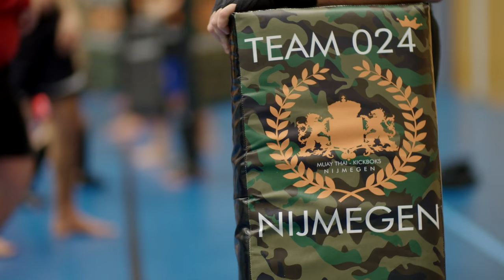'Als ik problemen heb op school kan ik bij Majid terecht' (Portret van Mounir Moujahid)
(Ondertiteling beschikbaar in Nederlands, Engels, Arabisch en Tigrinya via instellingen video. Subtitles available in Dutch, English, Arabic and Tigrinya through videosettings)

NL: Mounir is 14 jaar en kickbokst 4 keer per week. Majid is zijn trainer en leert hem veel meer dan kickboksen...

EN: Mounir is 14 years old and does kickboxing four times a week. Majid is his trainer, but he teaches him a lot more than just kickboxing...

ARA: يبلغ منير من العمر 14 عامًا، ويمارس رياضة الكيك بوكسينج أربع مرات في الأسبوع.  ماجد هو مدرب منير، ولكن ما يقدمه له من علم يفوق بكثير التدريب على الكيك بوكسينج...

TIG: ጁኣን ጃኮብስ ኣብ ናይ  ክለብ ኩዕሶ እግሪ ዝለዓለ ግደ ኣለዎ፡፡  መራሒ፣ ኣስልጣኒን ኣባል ቦርድን እዩ፡፡ እቲ ክለብን ማእኸል ደለይቲ ዑቕባን ብሓባር ክኸውን ዝገበረ እውን እዩ...